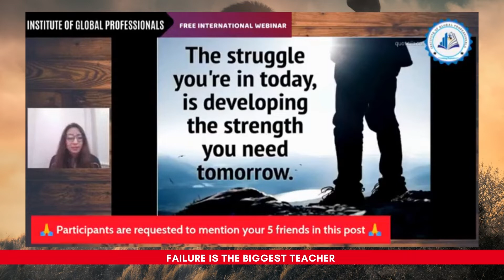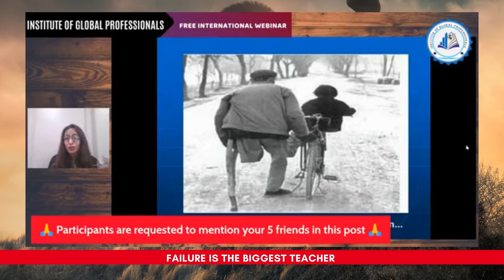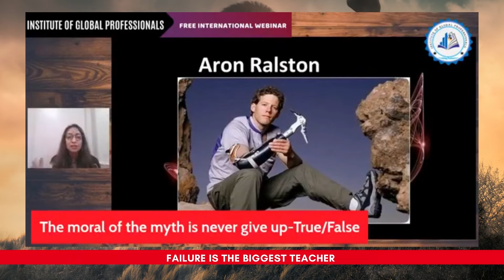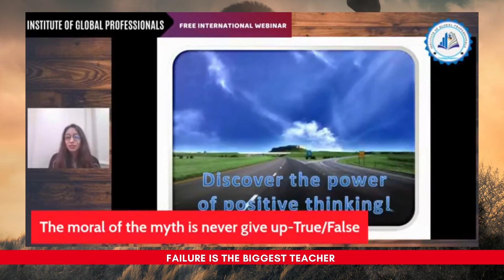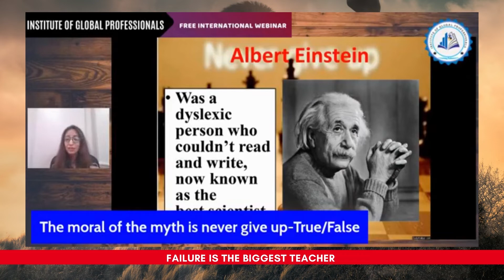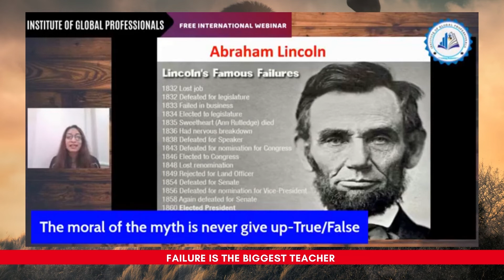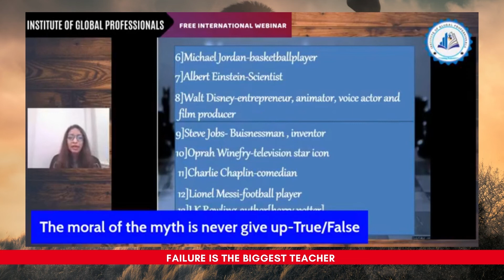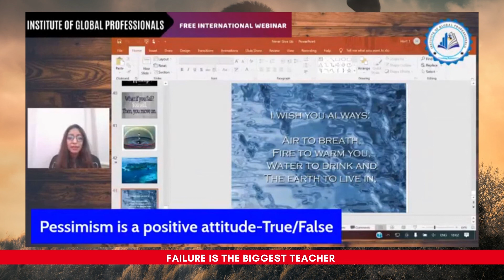Never give up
👉 Learn Anything You Want For Free.
Your Trusted Platform to learn new things from the Global Leading leaders/Educators/Trainers/Coach's
Social organization & ISO Certified Training & Education Institute. Internationally Recognized, Globally Accredited. 100+ Countries, 100+ Professions, 3000+ Organizations. 700+ Speakers.